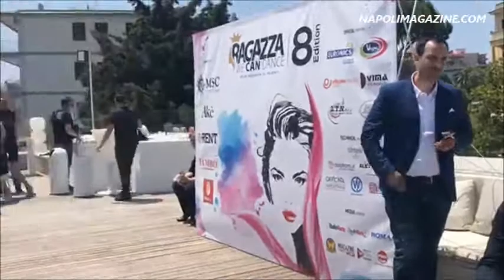VIDEO NM - Presentazione Ragazza We Can Dance 8 a Villa Diamante